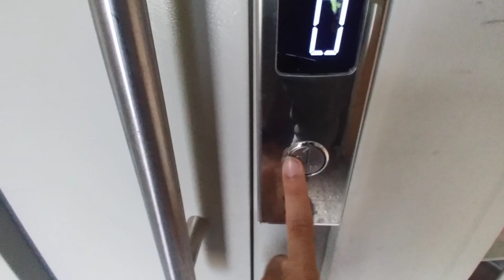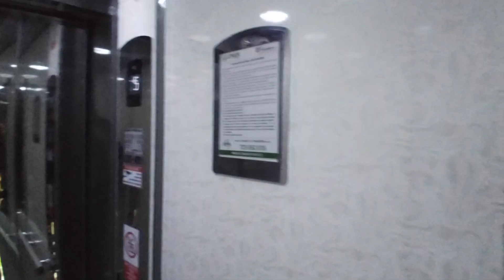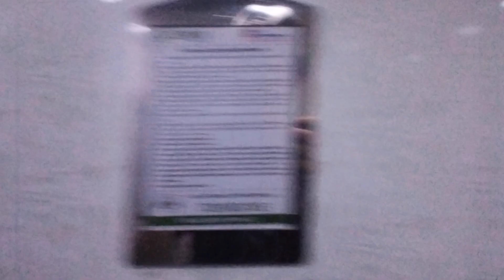Výtah Cenok Ostrava-Poruba Sokolovská